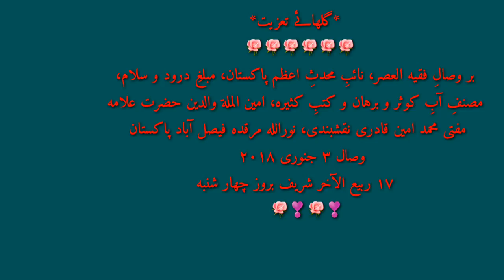Gulhaye aqeedat hazrat sahib e Kousar wo burahan mufti Mohammad ameen ul Qadri naqshabandi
Aaj 3 Jan 2018 hazrat sahib e Kousar wo burahan mufti Mohammad ameen ul Qadri naqshabandi razi Allah Anhu ka inteqal huwa . Az qalam taaj ush shura allama mufti Mohammad Salman Raza faridi Misbahi bara bankwi.

i